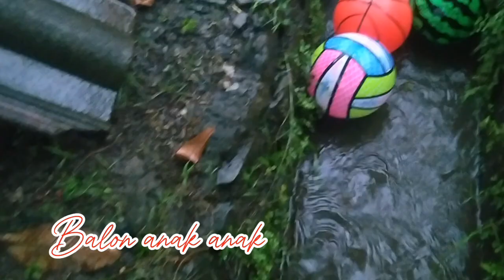AYO!!! Bermain bola basket,bola berduri d saat hujan turun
Video balon anak